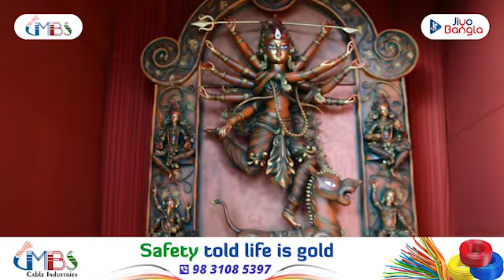|| ভিভেল জিয়ো বাংলা দুর্গা পুজো ২০২০ || ফাইনাল রাউন্ড || Mitali Kankurgachi ||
|| ভিভেল জিয়ো বাংলা দুর্গা পুজো ২০২০ || ফাইনাল রাউন্ড ||
Mitali Kankurgachi ||

আবেগে, আলোয়, উচ্ছ্বাসে, শারদ উৎসবকে বরণ করতে প্রস্তুত শহর। সেই আবহেই শহরের সেরা পুজো মণ্ডপগুলোতে পৌঁছে গিয়েছিল জিয়ো বাংলার জুরি-টিম। চূড়ান্ত পর্বে তাঁরা বেছে নিলেন ২০২০ শারদ উৎসবের সেরার সেরাদের। কে হল মহোৎসবের সেরা, জানতে চোখ রাখুন পর্দায়।

Thank you Vivel
RNJ Consultancy Services
Autorelli Nissan Kolkata
Pragati Rice
Purti India
Ok Cabs
Concept N Creation
JB Khabar Bengali / জেবি খবর
Prabhat Khabar
Anmol Industries Limited